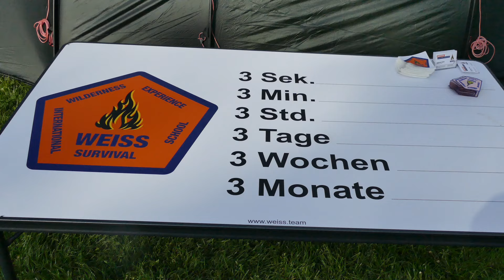BSFS Reichweite Treffen 2024 | Teil 1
Moinsen
In diesem Video nehme ich euch mit auf das Bushcraft & Survival Freunde Sauerland, Reichweite Treffen 2024. Es gab viel zu erleben aber überzeugt euch selber von dieser tollen Community.

MEIN YT EQUIPMENT

- Affinity Designer

- *Lumix DMC FZ 1000
- *Canon Legria mini X
- *DJI Mavic Pro
- *Rode Video Mic Pro
- *Kamera Stativ 1
- *Kamera Stativ 2
- *Kamera C-Holder
Es kostet nichts mehr aber wenn du etwas über meinen Link bestellst bekomme ich eine kleine Proviesion vom kauf.
Vielen Dank für denen Support!
Song: Energetic Rock Background (Music Today 80)
Composed & Produced by: Anwar Amr

CONTENT MUSIC:
Electric Soul by Sascha Ende

Genre and Mood: Cinematic + Happy

Licensee: palettiTV
Audio File Title:
Stomping Rock (Four Shots)
Audio File URL:
Audio File ID:
111444